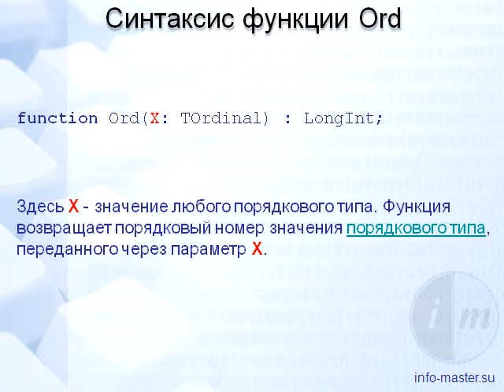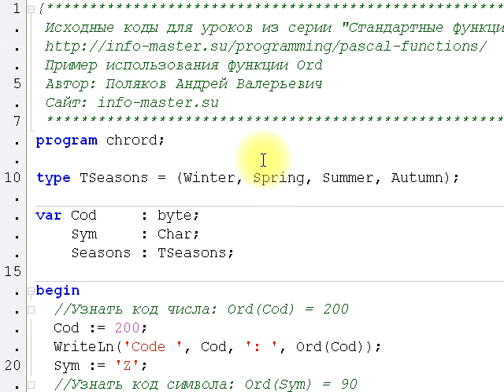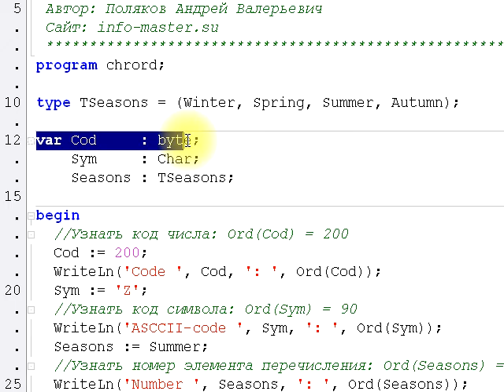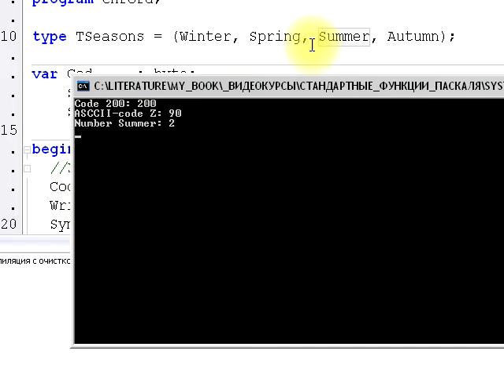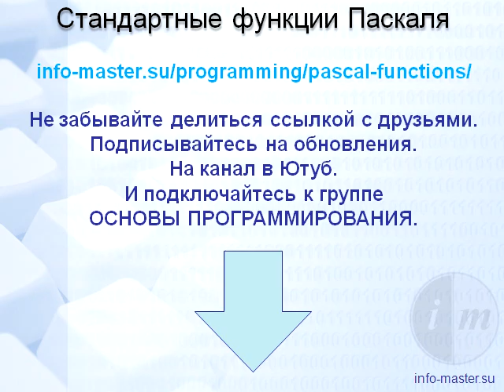0015 Функция Ord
Видео и статья о функции Паскаля Ord, а также о том, как узнать ASCII-код символа.